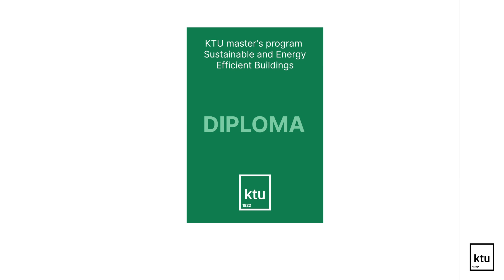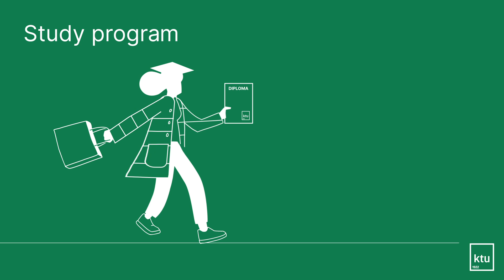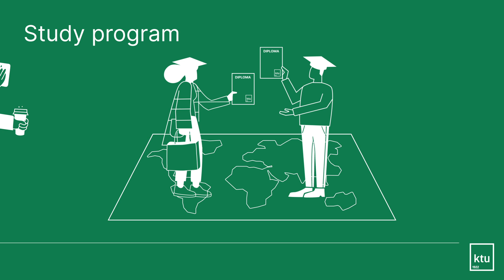KTU MA | Sustainable and Energy Efficient Buildings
Currently, Europe and the entire world are moving towards sustainability. However, we spend about 90% of our lives in buildings. Engineers must adhere to building sustainability standards (such as BREEAM, LEED, and LEVELs) and ensure that buildings are comfortable, energy-efficient, meet the highest energy class, and have the least possible negative environmental impact. This program will teach you how to ensure this.

In the updated study program for 2023, a great emphasis is placed on the strategic goal of reducing the impact on the environment in the EU. Two modules are devoted to deepening knowledge in energy efficiency, which will cover passive solutions such as cost modeling, appropriate design, waste and secondary material recycling technologies, and active solutions such as energy generation, smart HVAC systems, and data science.